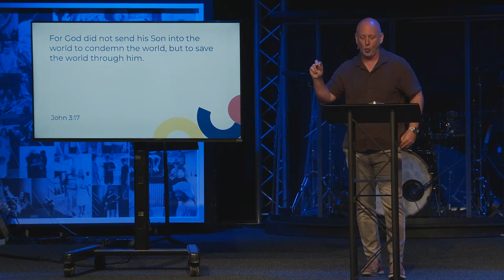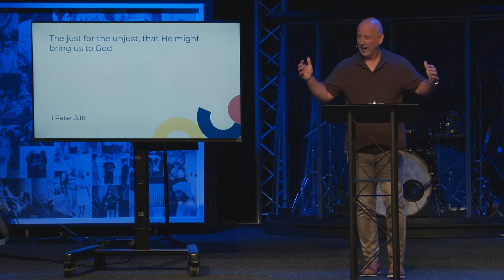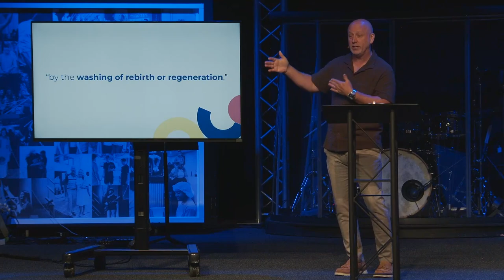Saved by His Work, Not Ours: A Fresh Look at Salvation | Titus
During this week’s service, Senior Pastor JJ emphasizes that "I did all the sinning, God did all the saving" - it wasn't our goodness that led to salvation, but God's goodness and love. There is no other way to have a right relationship with God outside of Jesus' atoning sacrifice for us. Enjoy!